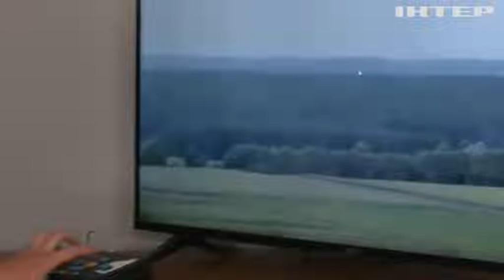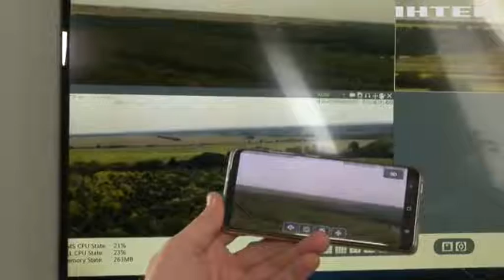Новітніми технологіями з лісовими пожежами вирішили боротися лісничі на Черкащині